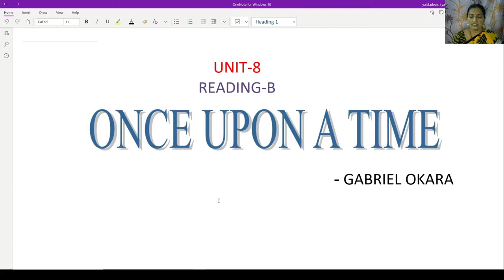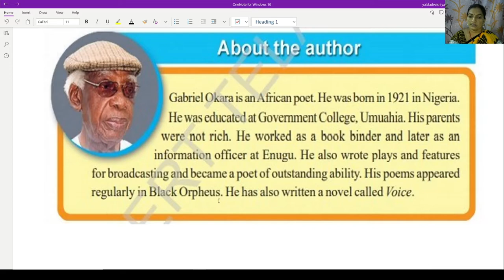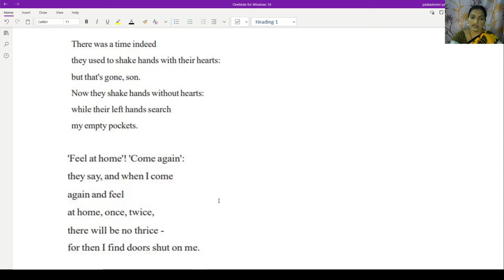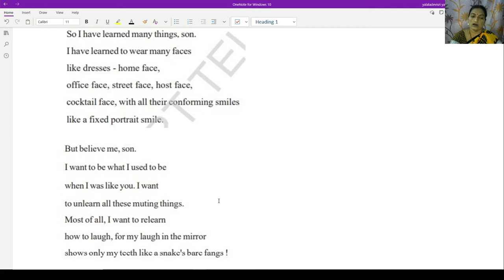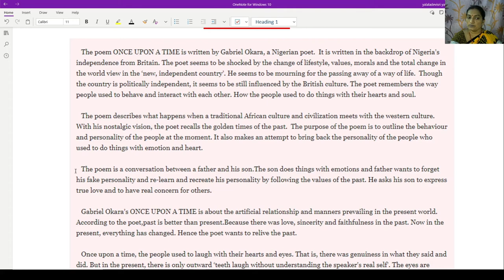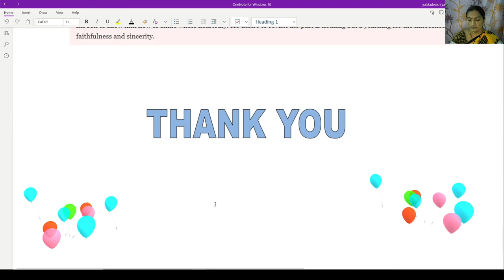Once upon a time